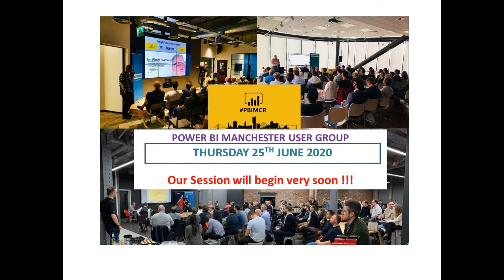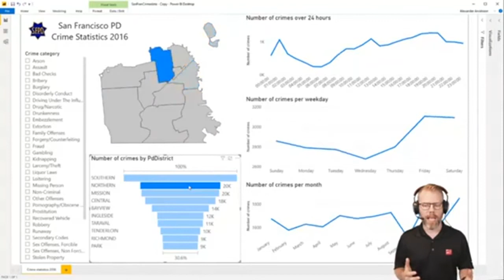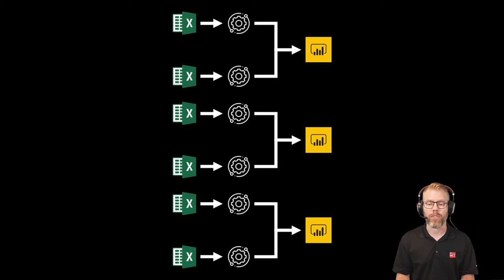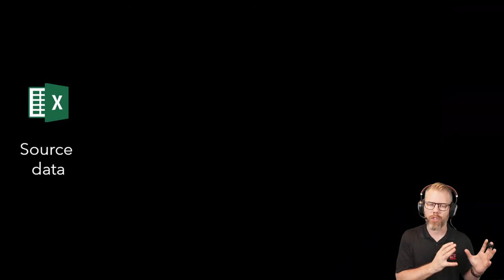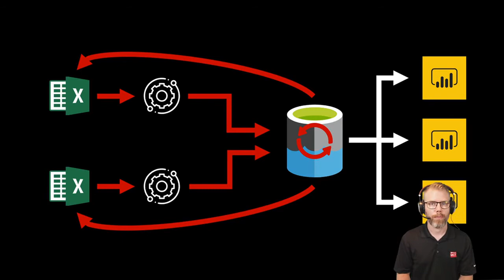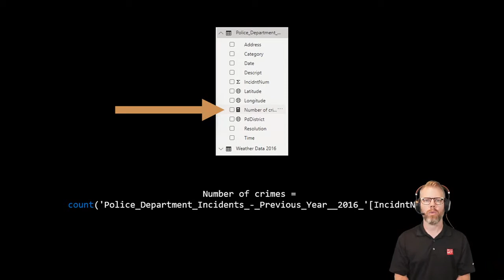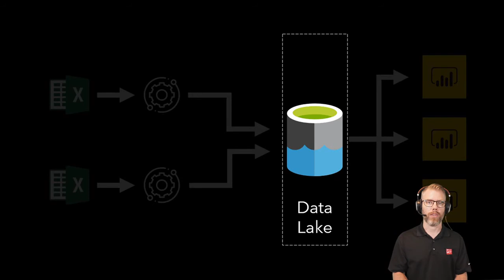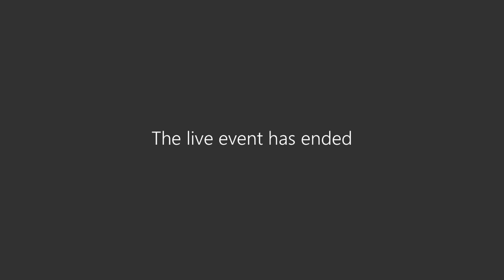Building an empire - implementing Power BI step by step - PBIMCR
Alexander Arvidsson
Building an empire - implementing Power BI step by step

“Trying to implement a BI project can be extremely tedious, take unreasonable amounts of time and in the end turn out to be something that the users didn’t want.
This session goes through how to use Power BI and dataflows to iteratively build a BI solution – starting from the absolute beginning with just an excel file, moving to combining data from several data sources, and finally explaining how to use Power BI dataflows to deliver maximum analytical power to the right users with a minimum of wasted time. You will walk away with new ideas how to start and grow your BI projects as well as an insight into Power BI dataflows and its uses.”